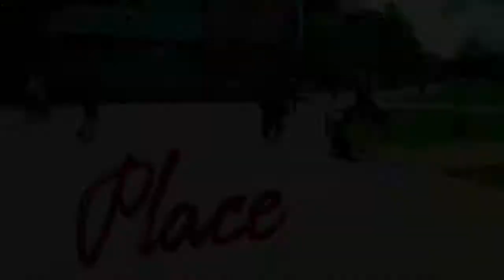Charlie, 3 y/o Chocolate Lab | Off Leash Obedience | Best Labrador Trainers NY| E-Collar Trainers